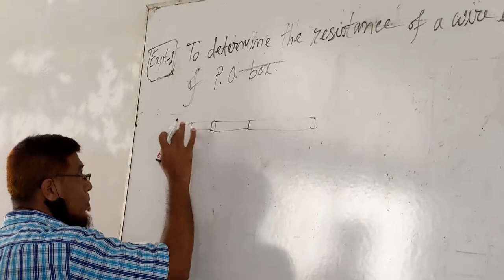Bangabandhu Textile Engineering collage_Physics Practical By Selim Mia